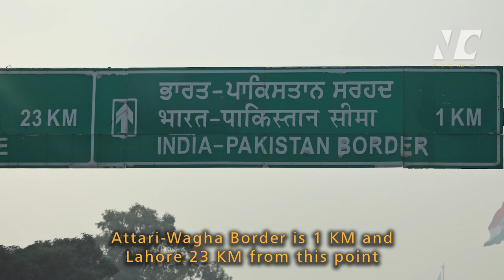Attari-Wagha Border - India, A Video by NC Films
What an elevating experience . . . !

The visit makes you realize the value of freedom, we enjoy within the country and sleep peacefully in our homes. Thanks to Border Security Force (BSF) to make it happen.

ATTARI BORDER is 32 KM by road from Amritsar city, Punjab. The Parade and retreat ceremony is conducted by BSF on Indian side and Pakistan Rangers (Punjab) on Pakistan side of border.

Security is very tight in this area. The army does not allow any bag to carry with you in the Golden Gate premises, not even hand bags or purses normally carried by women. One standard camera and mobile is allowed but no other accessories like extra battery and lenses are allowed. All the extra stuff can be left in the car. Parade starts at around 4:30 PM and ends at around 6:00 PM. It is advised to reach the venue at least 2 hours before time, due to rush and security check-in. I was lucky to have a VIP pass and it took me just 25 minutes to pass the check-in line.

All in all it was a good experience. Please enjoy the video and share it.

Jai Hind.